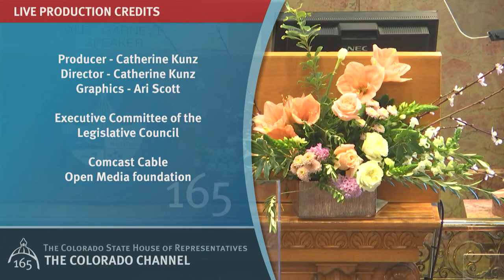Colorado House 2021 Legislative Day 005